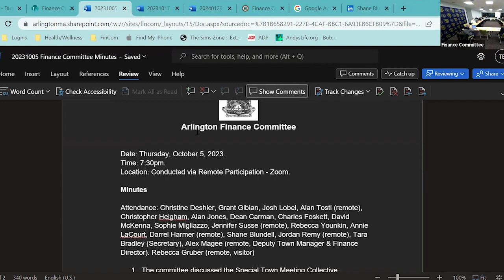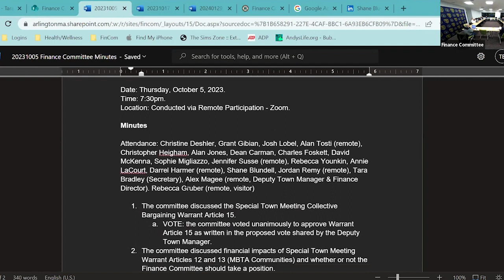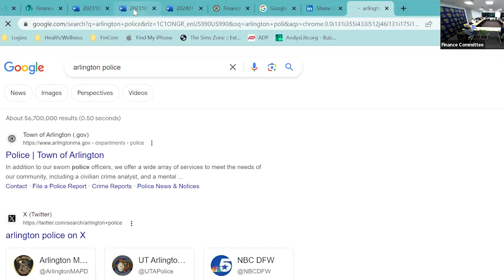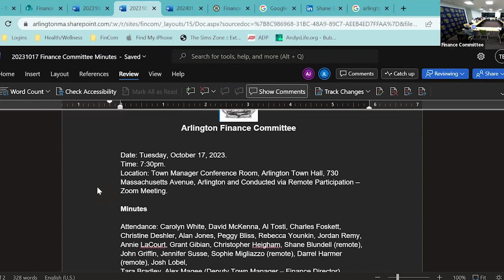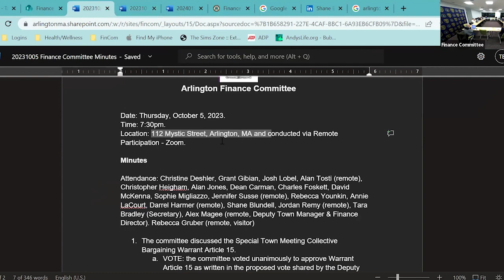Finance Committee Meeting - January 29, 2024